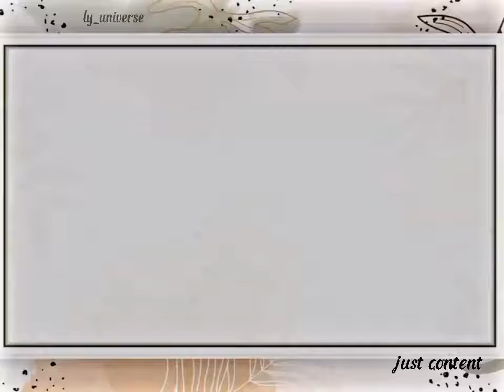EXO X PROKES (protokol kesehatan)